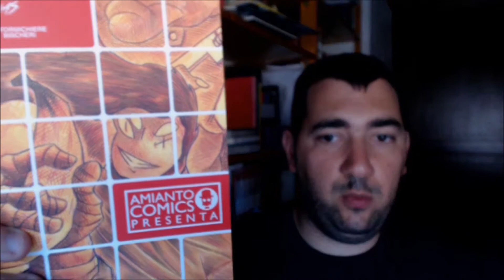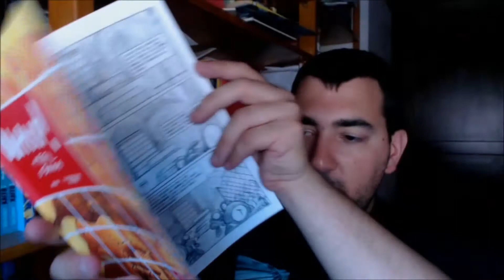Whoop! a Fistful of Bananas - Amianto Comics Presenta #1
La lotta per la sopravvivenza per un gruppo di scimmie per ottenere l'ultimo carico di Banane dell'universo! La nuova collana Amianto Comics Presenta apre le danze  con questa grafic novel di Akm0 e de Il Formichiere Bischeri.